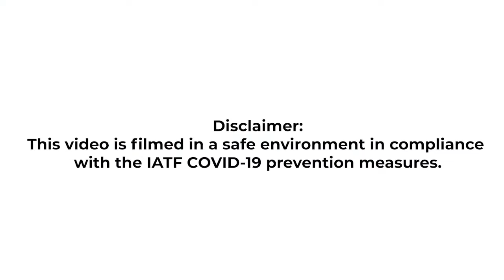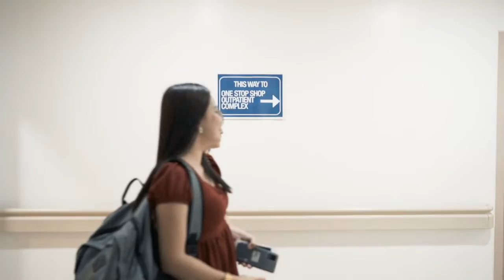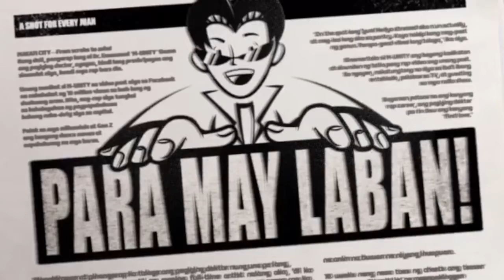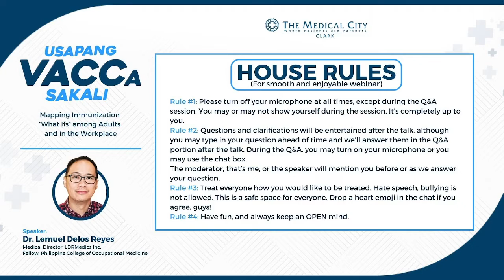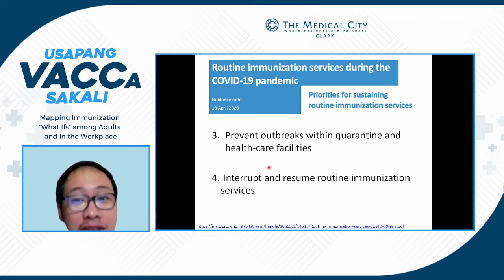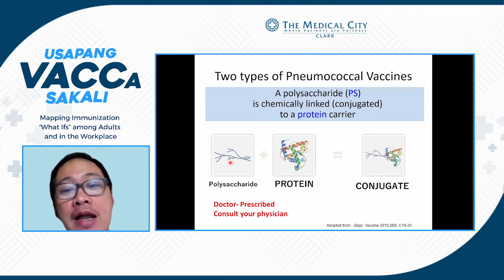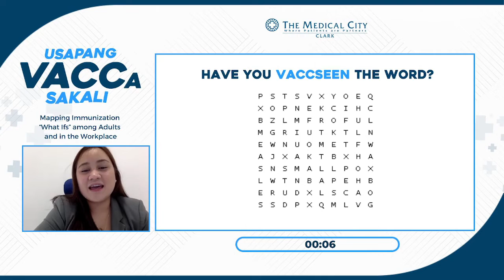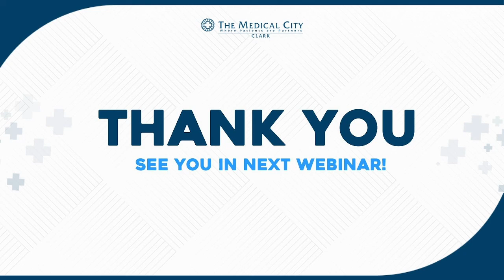Usapang VACCa Sakali: Mapping Immunization "What Ifs" among Adults and in the Workplace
Kumusta na self? Bothered ka pa rin ba sa mga “what ifs” na 'yan?

We hope your “what ifs” include immunization plans beyond COVID-19, especially if you’re always on the go or outside for your business or work. With Dr. Lemuel Delos Reyes, Medical Director of LDRMedics Inc., and a Fellow at the Philippine College of Occupational Medicine, let’s map out the benefits and new information on adult vaccination and its significant impact on your workplace.